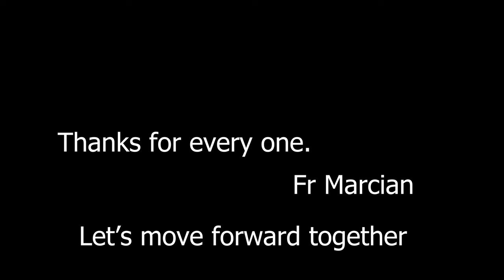New World By Fr Marcian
let's move forward together